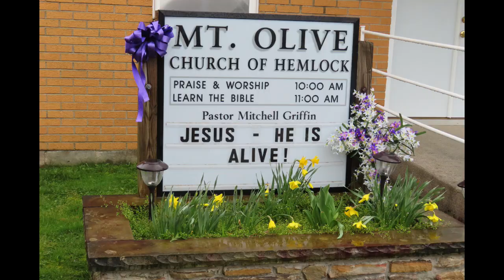Mt Olive 4 21 2024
Pastor Mitchell L. Griffin, III, delivered this message to the Members and Friends of Mt. Olive Church of Hemlock, on Sunday, April 21, 2024.